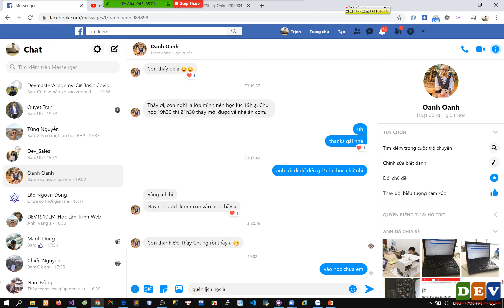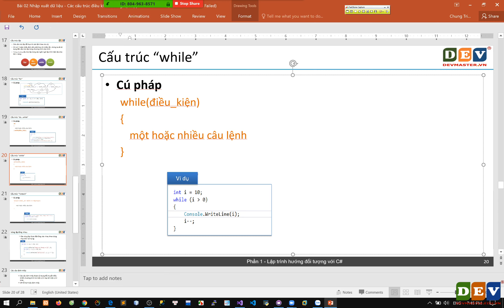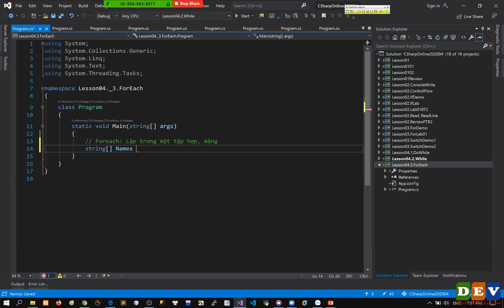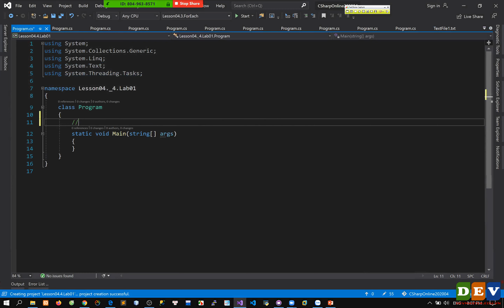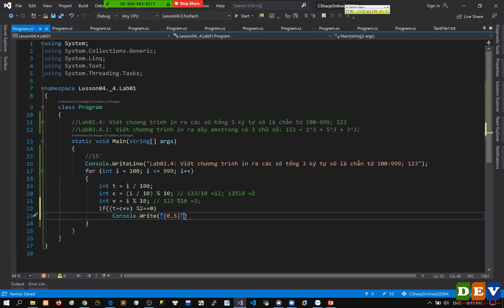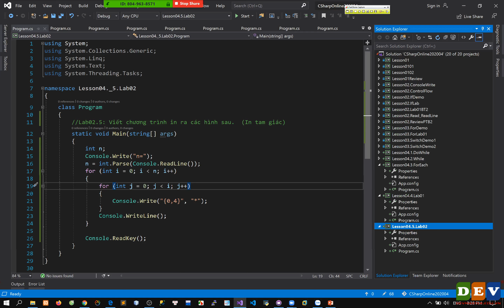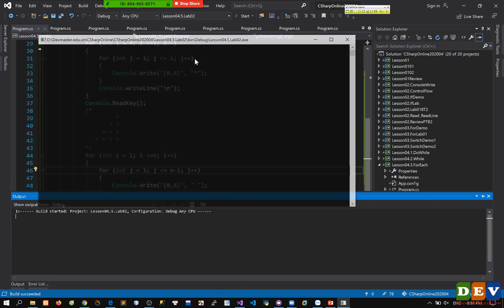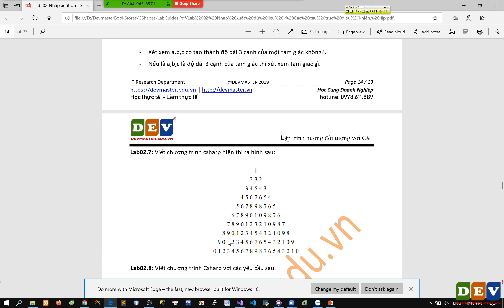Chung Trịnh: Học lập trình CSharp Cơ bản Online DevmasterAcademy CSharpBasic - Lesson04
Các cấu trúc điều khiển tiếp theo
For
do...while
while
foreach
break
continue
goto
return